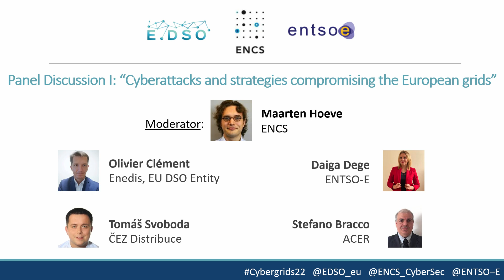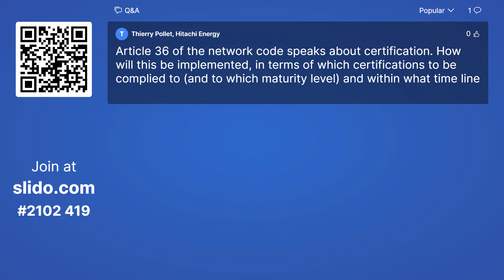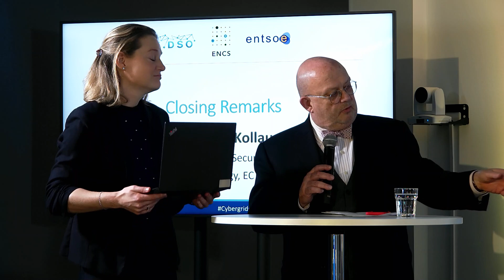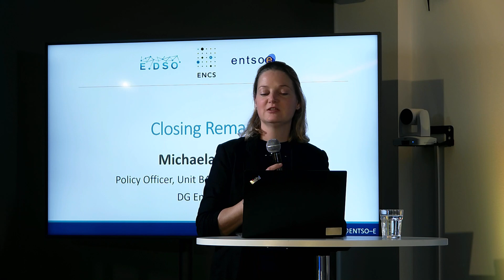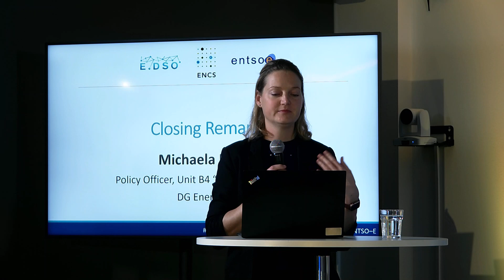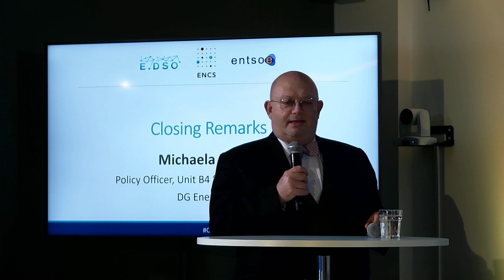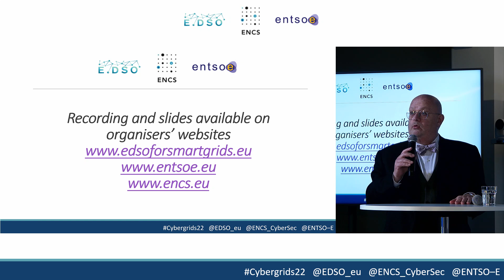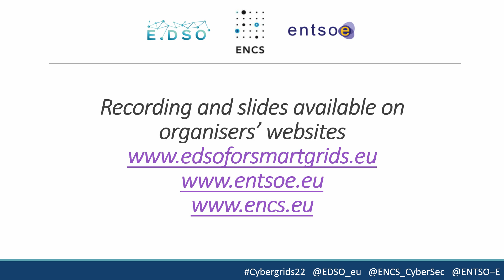5th E.DSO-ENTSO-E -ENCS Cyber Security Event - Part 2